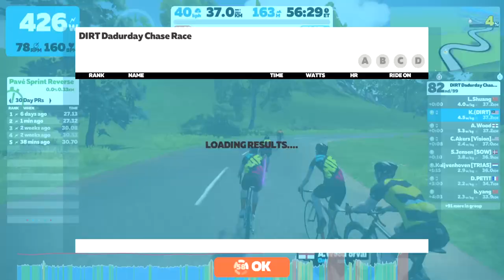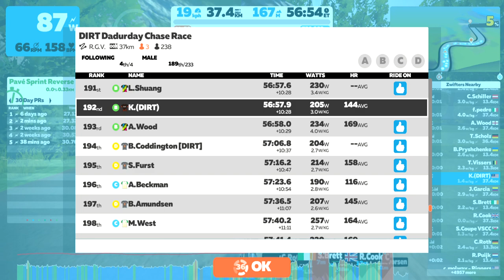ZWIFT - DIRT Dadurday Chase Race B